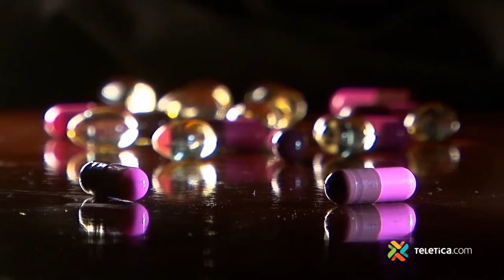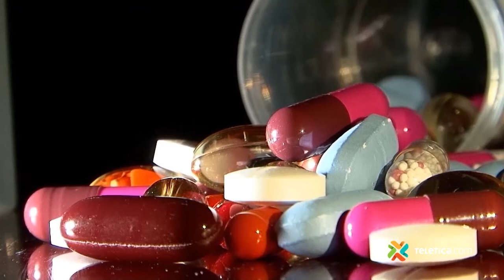En Profundidad - Viernes 08 Octubre 2021